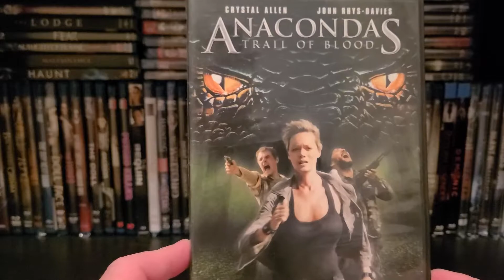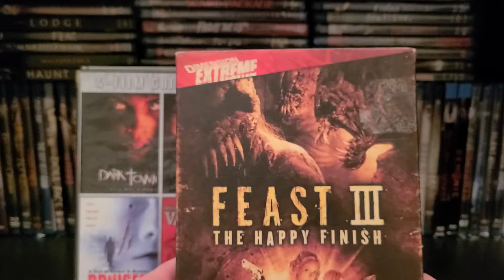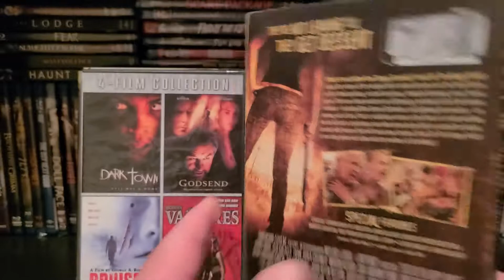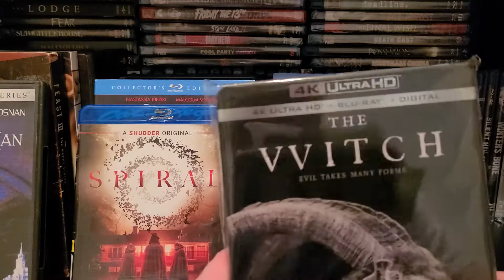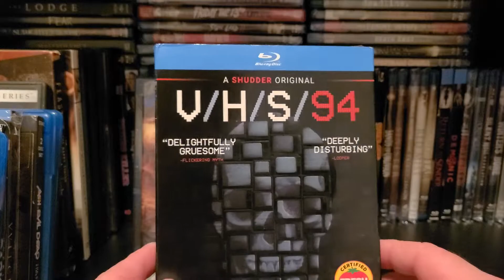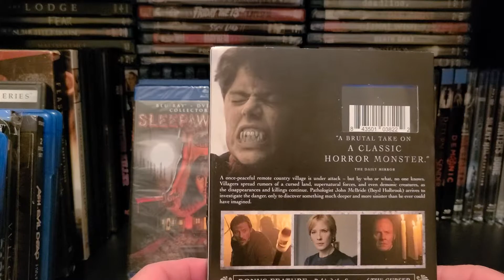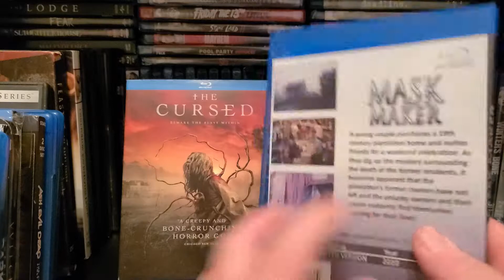INSANE BLU RAY HORROR MOVIE COLLECTION UPDATE VIDEO!!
In this video I show you the insane amount of horror blu rays I picked up the past 2 weeks.